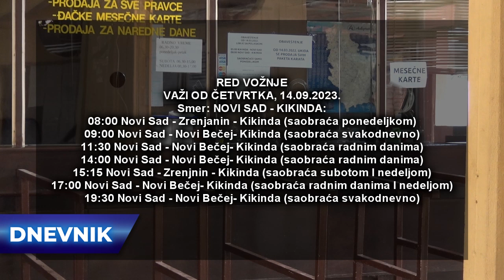Ponovo na drumu redukovane linije Autoprevoza do Novog Sada i Beograda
Sada ponovo možete koristiti sve registrovane linije Autoprevoza do Novog Sada i Beograda.

17 godina uz Vas